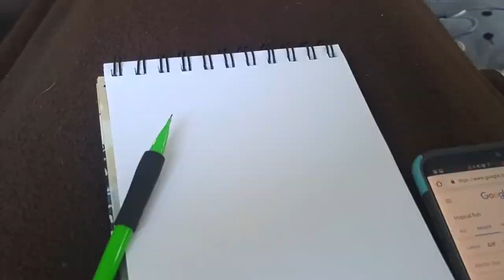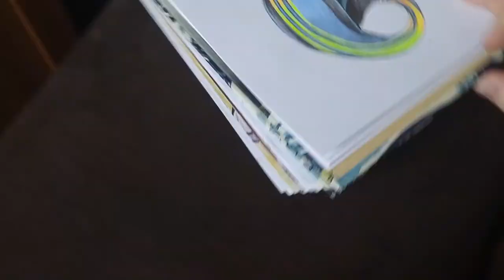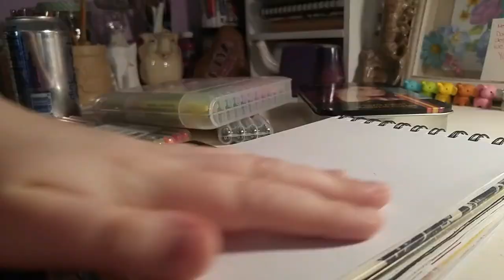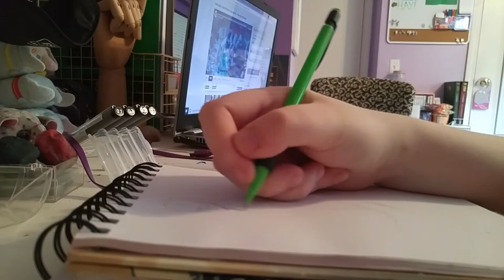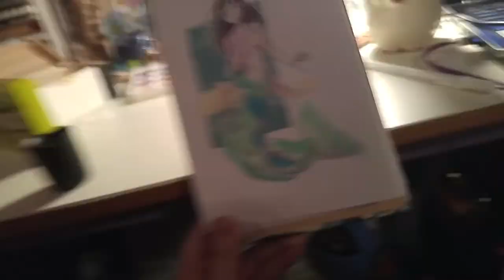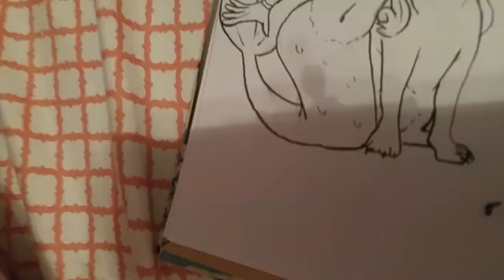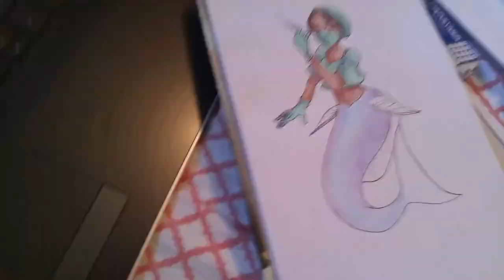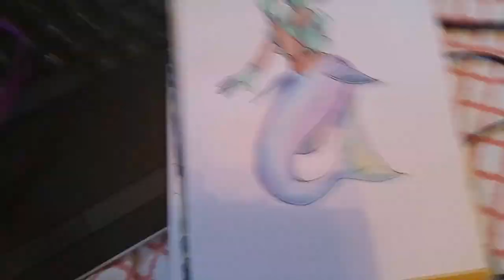Mermay Week 4!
Hey guys!

We're nearing the end of the challenge, thank you to everyone who's followed along! We've got one more video left where I'll wrap this up